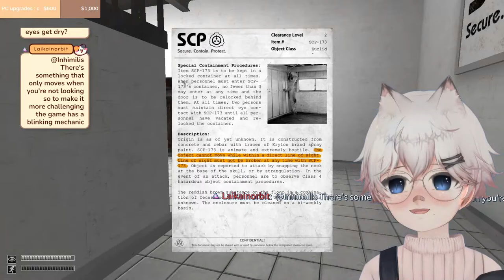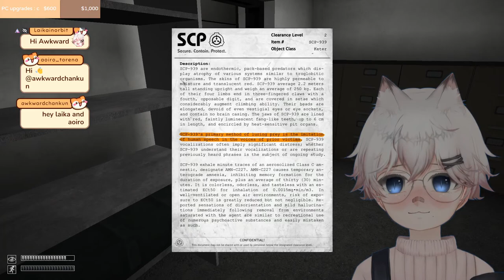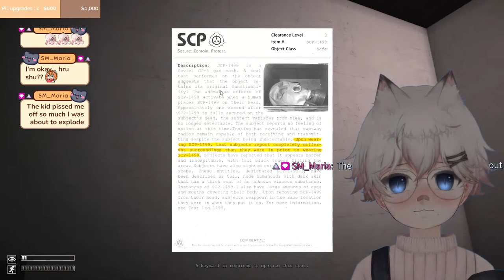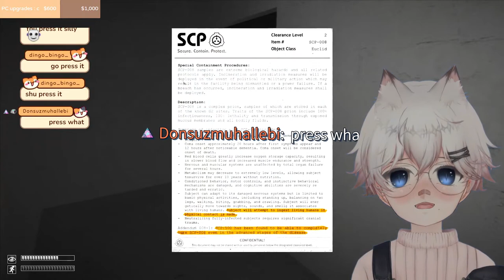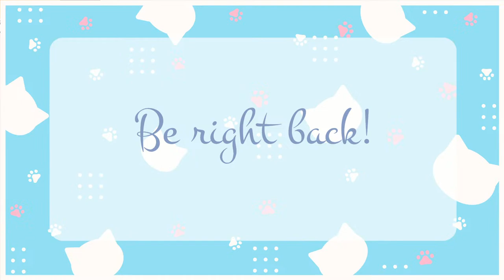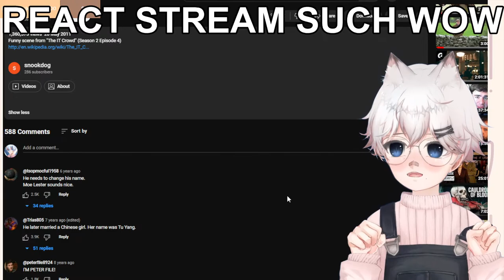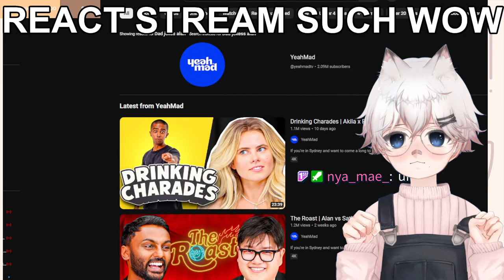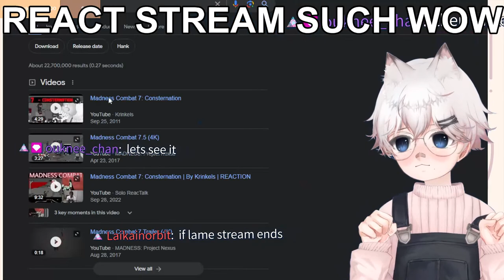SCPeed my Pants ૮ ˶ᵔ ᵕ ᵔ˶ ა [vtuber]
I might be a cat, but I do not bite! Ask me anything you feel like!

1. PLEASE, speak ENGLISH. If you don't, you MIGHT be BANNED.
2. DON'T FOLLOW AND UNFOLLOW me, you will get BANNED for making me work more!
3. DON'T PROMOTE YOURSELF. If you do, I'll do your mom
4. DON'T be a POOPOO HEAD.
5. DON'T BE UNDER 13.